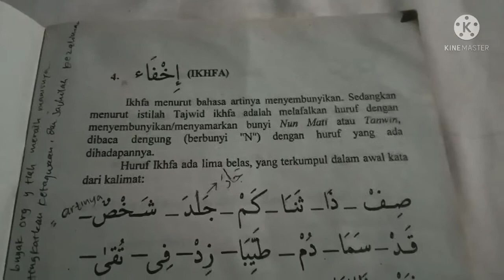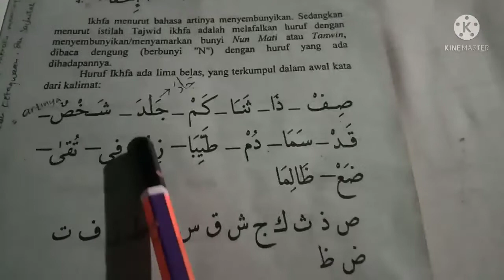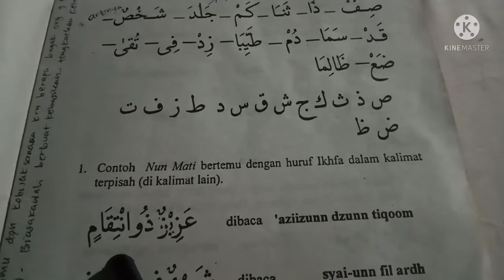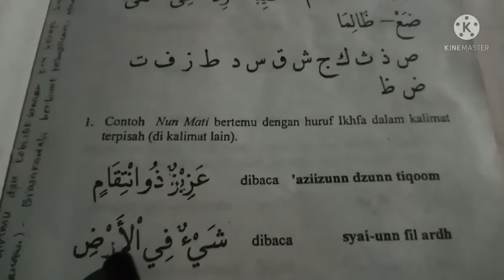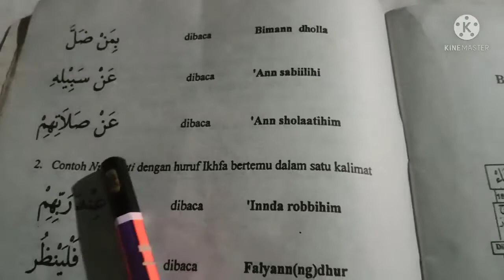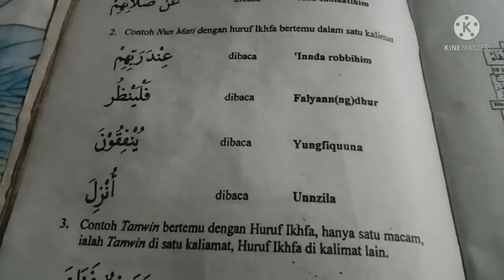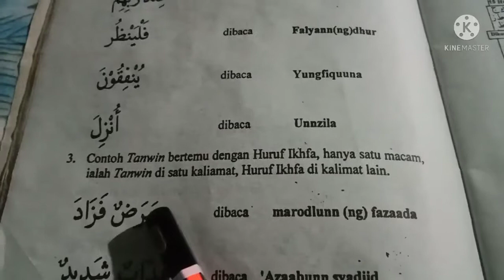Belajar Hukum ikfa || Hukum Nun Mati Dan Tanwin || Ilmu Tajwid